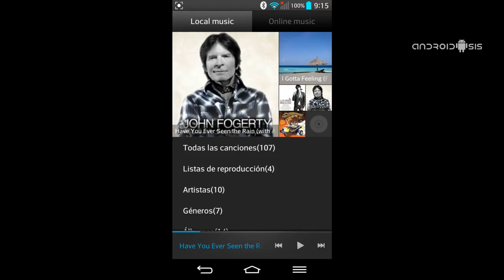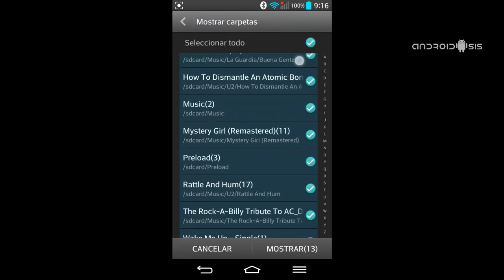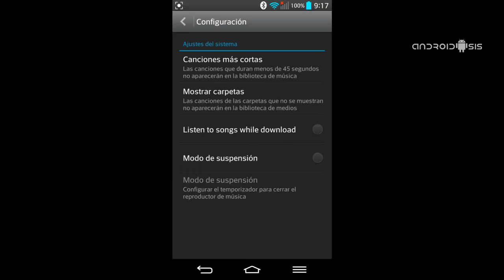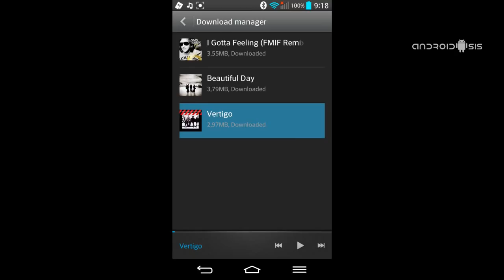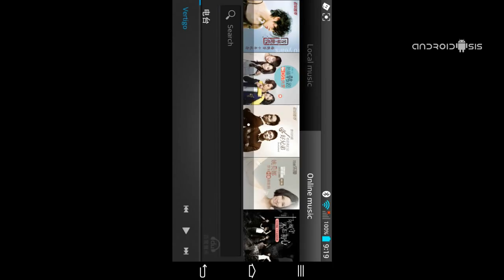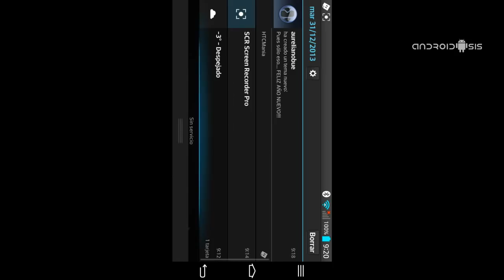Huawei Music Player el increíble reproductor de Huawei para todos los Android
Aquí os dejo el increíble reproductor de música propio de los terminales Huawei para otros modelos de terminales Android.